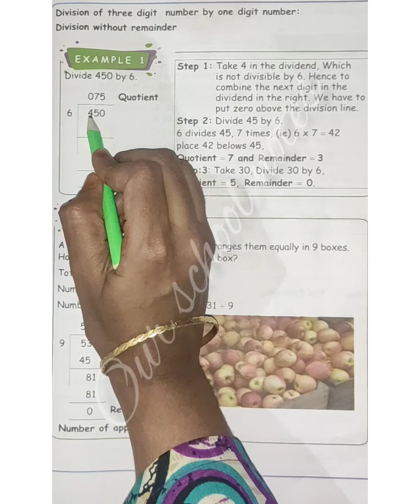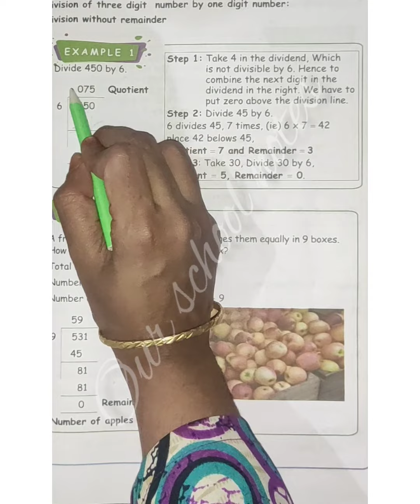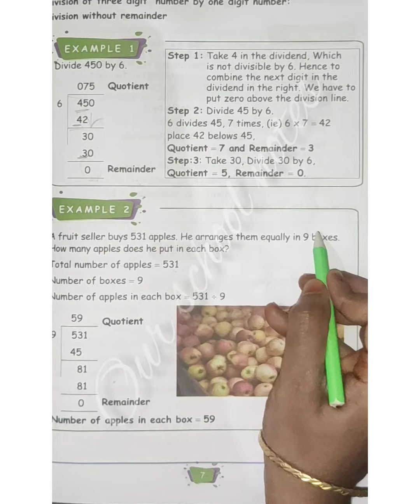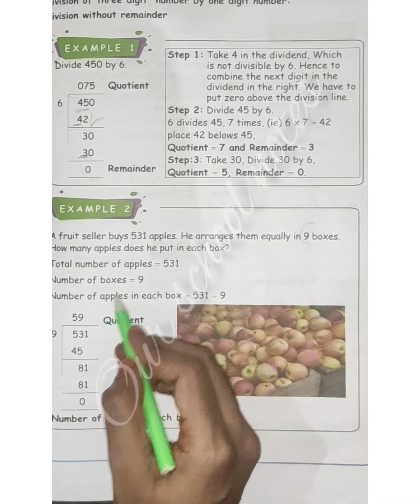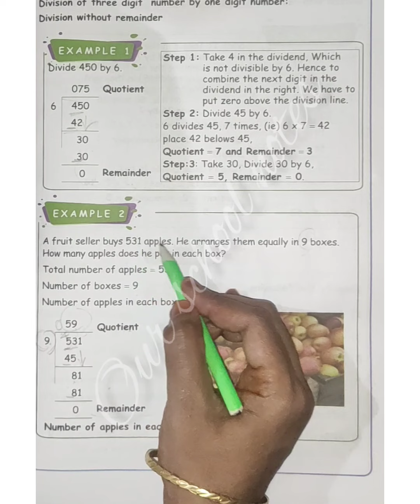4th STD MATHS-TERM3-UNIT 2 NUMBERS- DIVISION OF 3 DIGIT NUMBERS BY ONE DIGIT NUMBER - PAGE NO.:7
PAGENO.:7